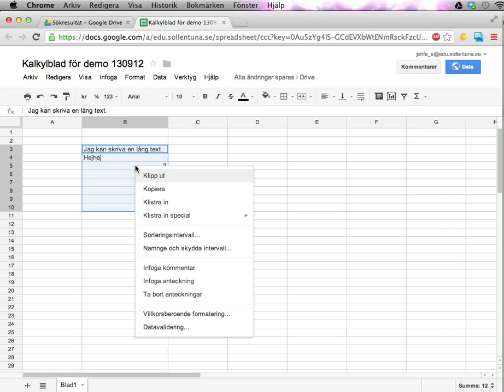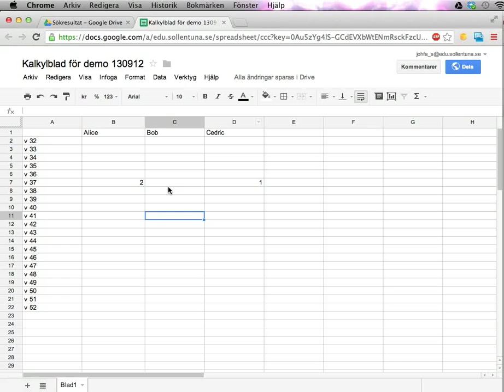Kalkylblad i Google Drive del 3: redigera celler, och utöka serier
Den här videon visar hur du matar in data i celler i ett kalkylblad, och ett antal andra små men mycket användbara saker:
* Att man kan "utöka serier" för att få kalkylbladet att fortsätta ett givet mönster
* Hur man kopierar värden
* Hur man ändrar kolumnbredd
* Hur man lägger till/tar bort rader och kolumner
* Hur man slår på/av radbrytning för celler